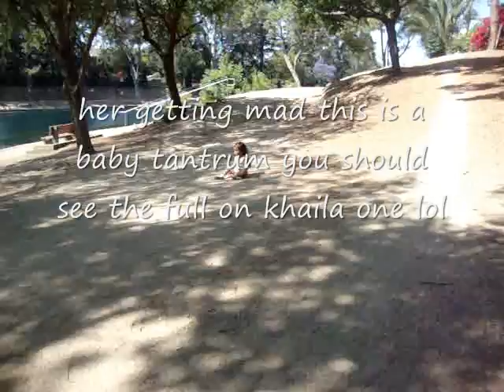Out with the family feeding ducks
it was a nice day out so i decided to get khaila and my family and go to a lil park and let khaila see and feed the ducks she had a lots of fun enjoy =]